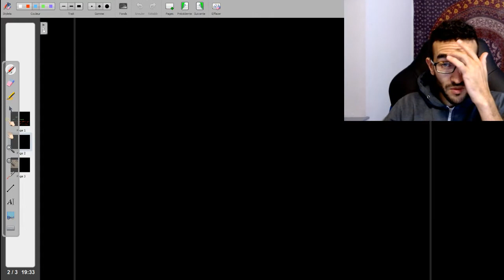SPÉ MATHS / SUITES ARITHMETICO-GEOMETRIQUES / COMPRENDRE COMMENT LES ÉTUDIER / COURS +MÉTHODE